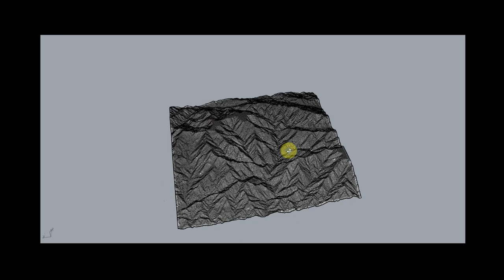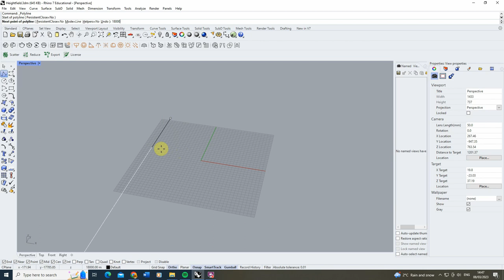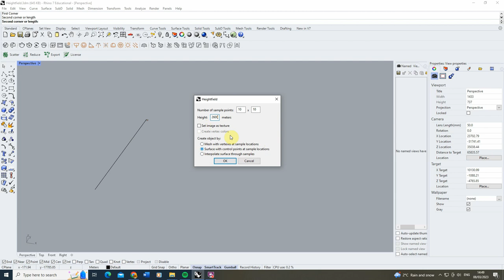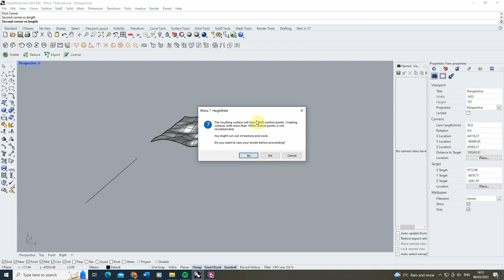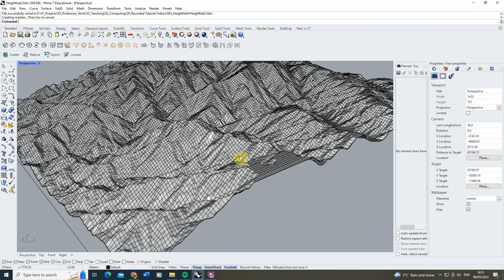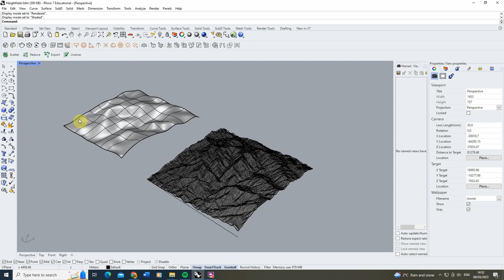Terrain Model from Height Map - Heightfield - Rhino 7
This video tutorial goes through the steps to creating a terrain model from real world height map data in Rhino 7. The website used to generate the height map image for this tutorial can be found below:

The key steps in this video can be found below:

00:00 - Introduction
00:38 - Height Map image generation and download
02:00 - Creating a length datum in Rhino
02:32 - 'Heightfield' command to generate the heightmap terrain
03:12 - Heightfield parameters, sample points and height
05:04 - Increasing the sample points to improve accuracy